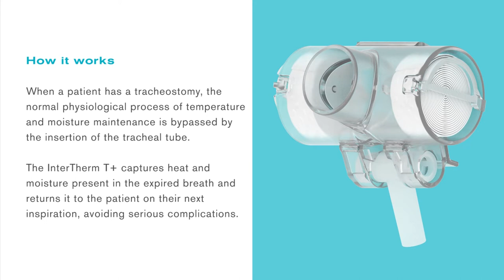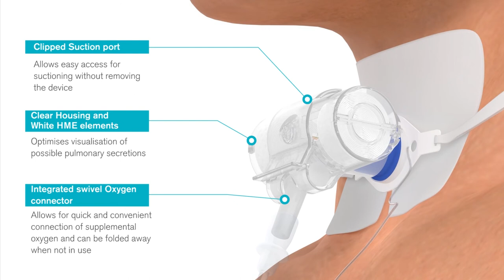Introducing the InterTherm T+ HME from Intersurgical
The InterTherm T+ is a heat and moisture exchange (HME) designed for use with spontaneously breathing patients in order to reduce loss of heat and moisture during respiration, ideal for patients and clinicians caring for patients living with a tracheostomy.

Small and lightweight, it features both a clipped suction port and swivel oxygen stem combined with a unique white corrugated paper HME design to provide the perfect combination between humidification output and low resistance to flow. The product is also available with supplemental oxygen tube.